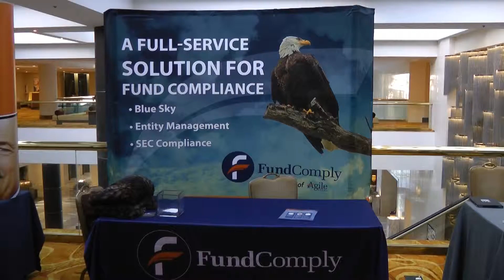ALTSLA 2015 Event Highlights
ALTSLA 2015 is the 1st annual Los Angeles Alternative Investment Conference.  Organized by the CFA Society Los Angeles, The Los Angeles Chapter of the CAIA Association, and the California Hedge Fund Association, the conference featured insightful commentary from over 30 experts and panel discussions covering alternative investments including hedge funds, private equity, real estate, natural resources, commodities, managed futures, asset allocation strategies, and global economic conditions.